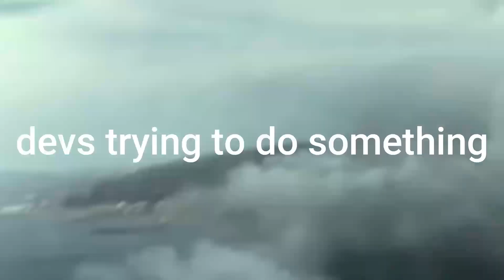The End of Roblox Kaiju Games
probably someone impersonating toho, I doubt toho would do that (I hope ig)